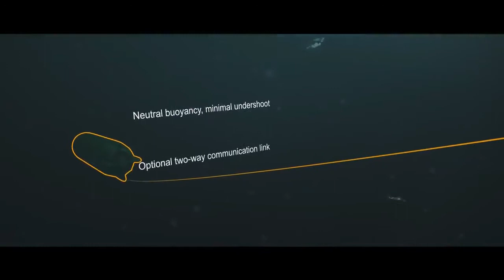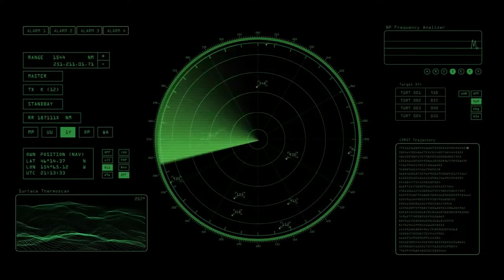Jinnah class Frigate Mockup Design Unveiled I Type 052D Destroyer